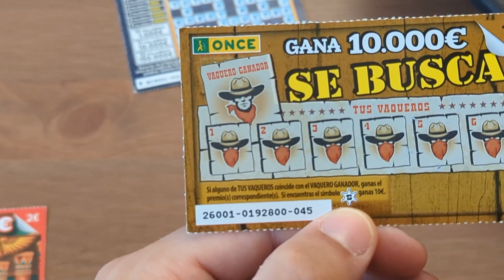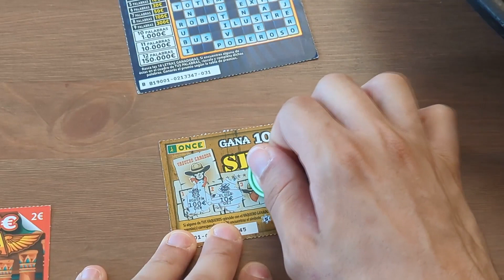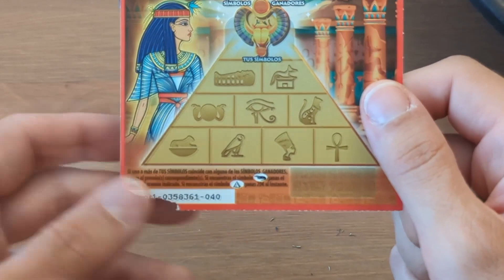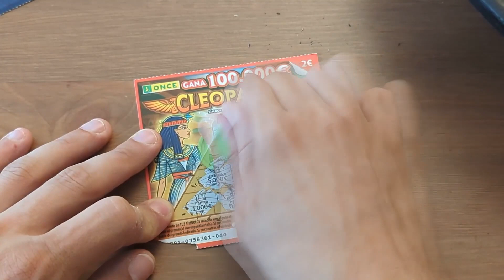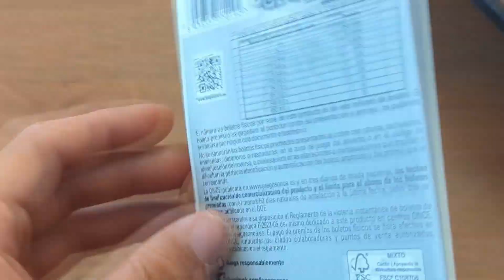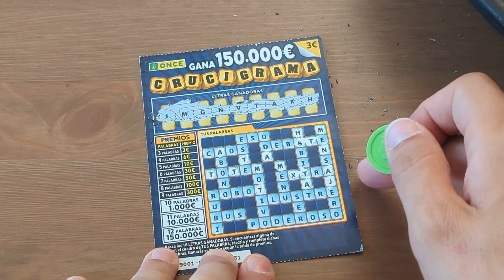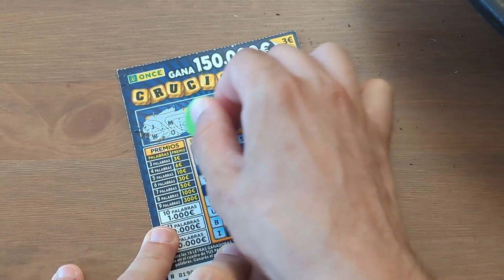Különleges SPANYOL sorsjegyeket kaparunk!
Szerencsepercek #201

Viktor Spanyolországban járt és meglepte Szabit pár sorsjeggyel!

Zene:
---Outro---